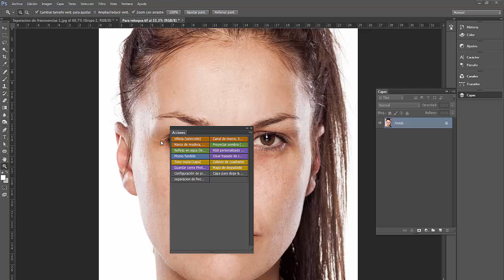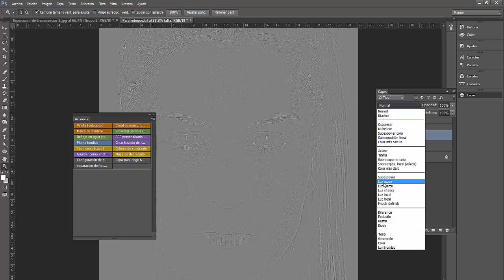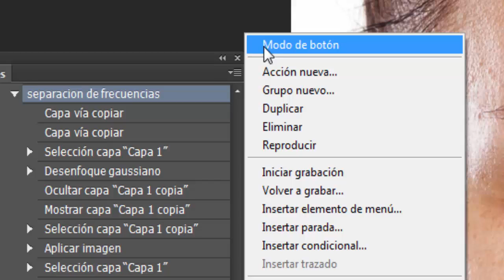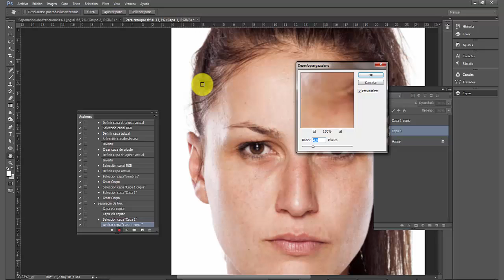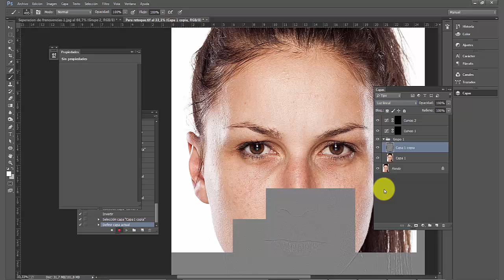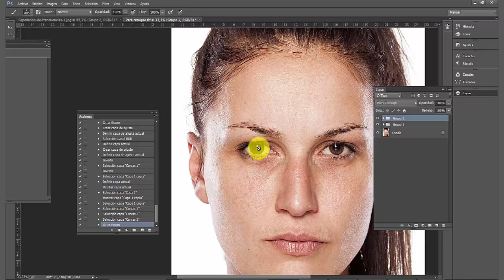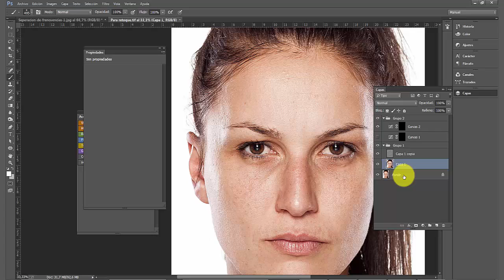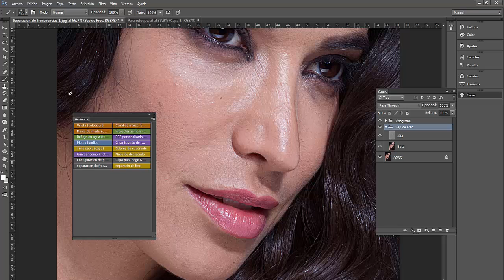Acciones para separación de frecuencias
Este video explica como usar las acciones en Photoshop para amar la estructura de  capas de separación de frecuencias.